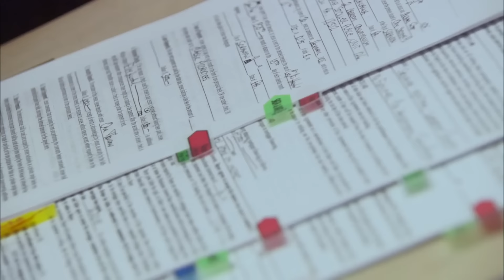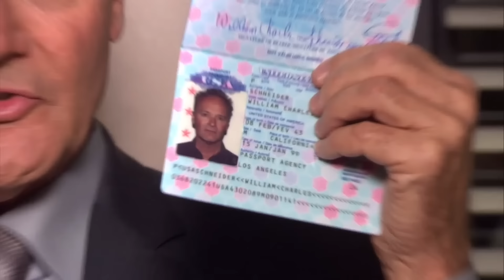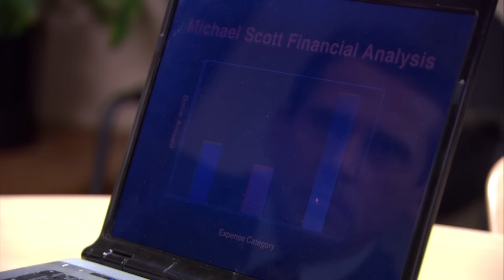the office us but there's a cost of living crisis | Comedy Bites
2023 is giving mid-2000s recession
Plug in the electric blanket and commiserate with The Office's money problems. Whether it's Michael Scott declaring bankruptcy or Pam investing with Ryan's business, it's here. Did we miss your favourite money moments?